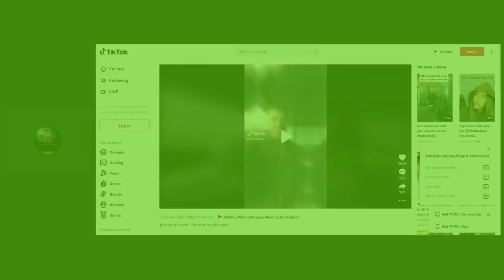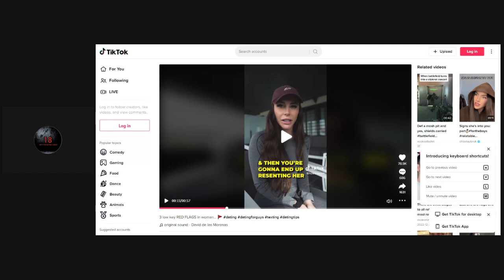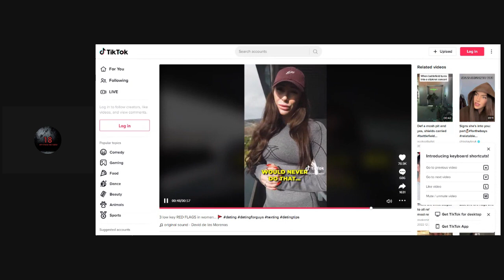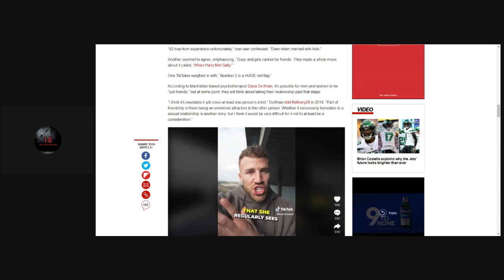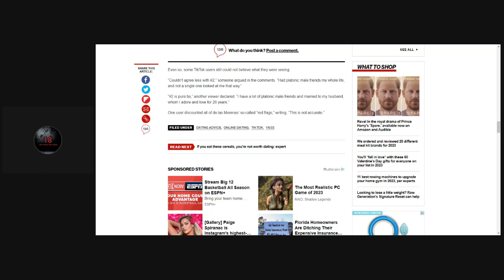Females with Male Friends are Red Flags!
In 2023 We Still Have to Teach Men These Lessons SMDH

oppfromthenorm@facebook862